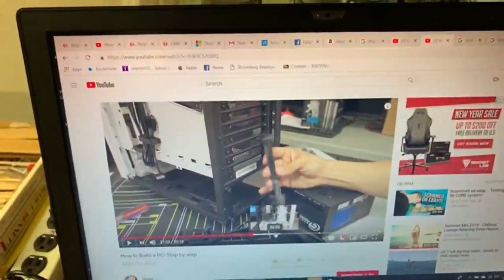Computer Build with Sypher5 (Live Stream)